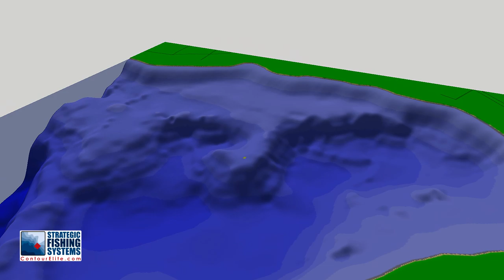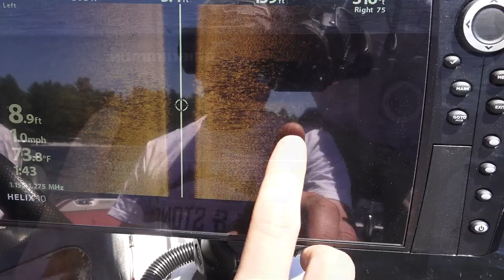Musky Fishing Northern Wisconsin (Breaking Down New Water)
It's time for a little musky fishing in Northern Wisconsin! We're breaking down new water and hooking into some fish. Hope everyone enjoys the video! We're always looking forward to hearing from you guys in the comments.